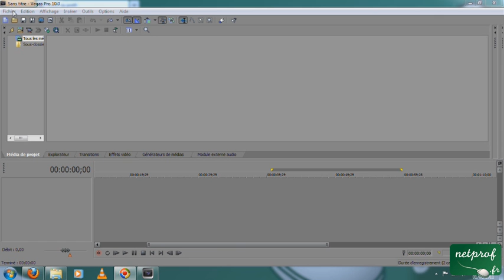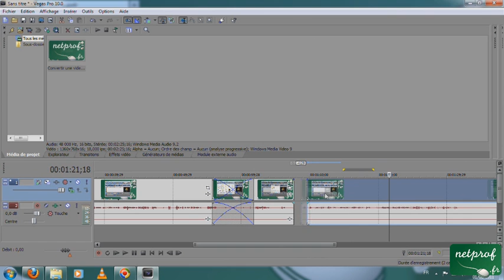Sony Vegas Pro : comment couper une vidéo